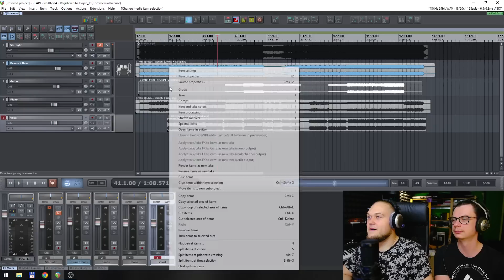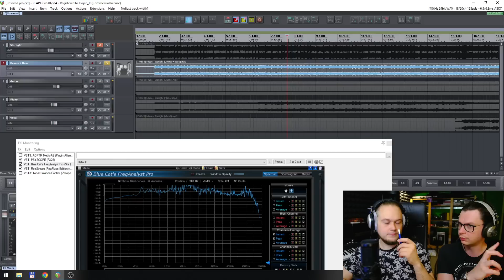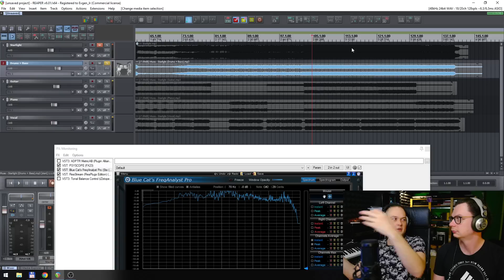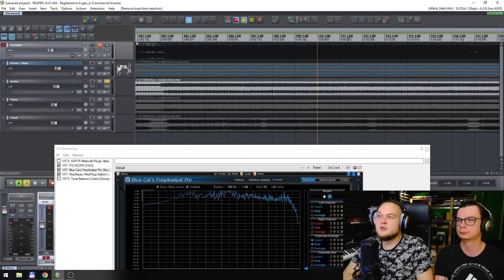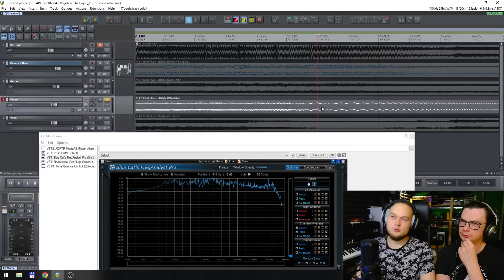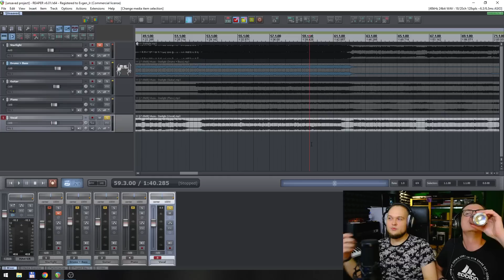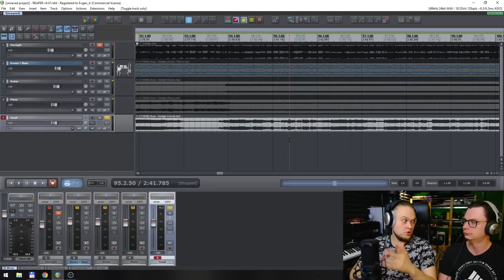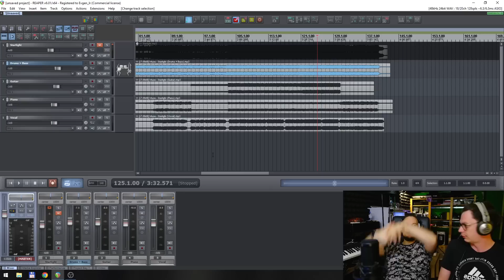Слушаем исходники группы MUSE! А что там у них?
Слушаем исходники группы MUSE.